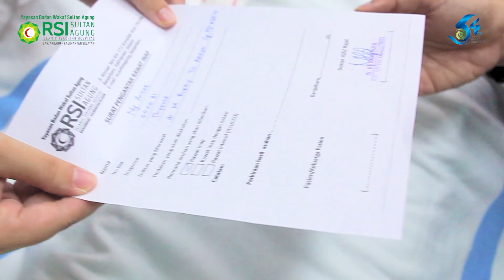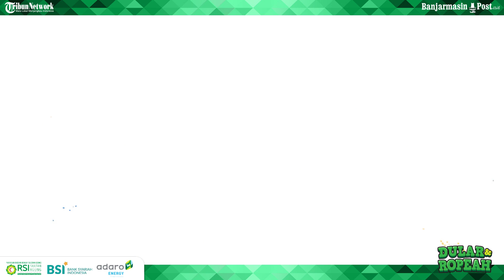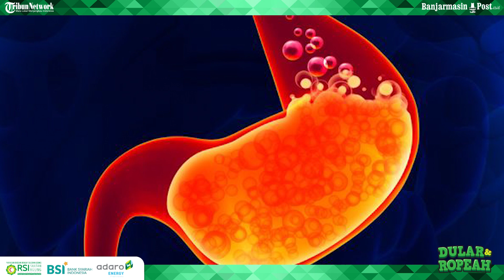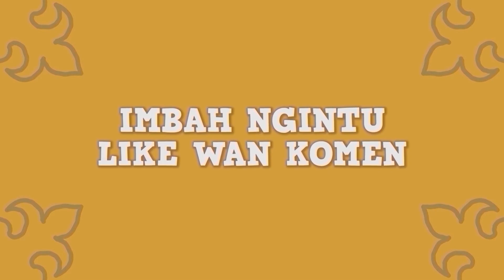Tips Mencegah Asam Lambung Kambuh Saat Berpuasa - Dular & Ropeah Spesial Ramadhan 2023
Hai Sobat BPost, animasi Dular & Ropeah balik lagi nih dan pastinya selalu membawa pengetahuan baru buat kalian. Kali ini kita bakal ngomongin Tips Mencegah Asam Lambung Kambuh Saat Berpuasa.
Nah, kalau kalian penasaran kuy tonton video animasi ini sampai selesai, ya. Selamat menikmati!